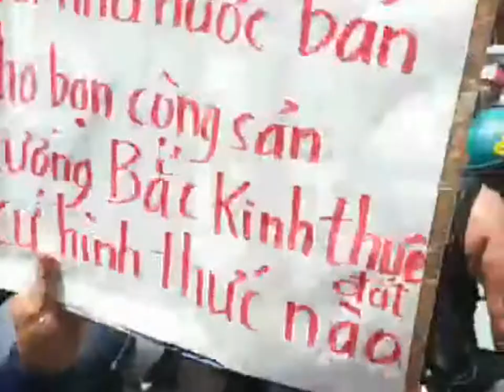Biểu tình tại Việt Nam và khắp nơi phản đối Luật Đặc khu - Video: Ngô Thanh Nam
Biểu tình tại Việt Nam và khắp nơi để phản đối Luật Đặc khu.
Hai bài nhạc trong video clip này là Nhân Bản 3 - Tuổi Trẻ Lên Đường và Nhân Bản 7 - Nhìn Ra Quanh Ta * Nhạc và lời: Ngô Thanh Nam.
4655 Ruffner St, Suite 180